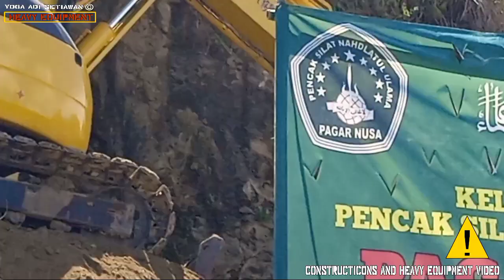Story line Excavator Komatsu PC78UU Working Cuting Hill.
Semua tentang alat berat pekerjaan kontruksi.

Enjoy my costum video.

Sepesialis video &Foto heavy equipment.

AKA Alat Berat Purworejo.

*Komatsu PC78UU Mini Excavator
*Original video By Yoga Adi setiawan ©
*New information
*No compilation mixing
*Best video concept
*HD video